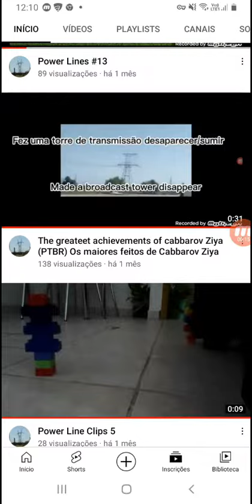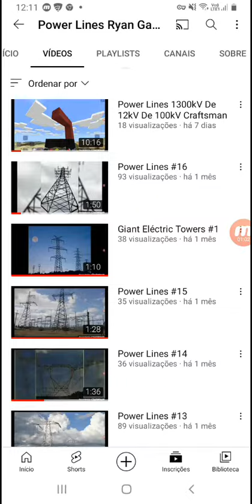Inscritos a Power Lines Ryan Gabriel Lima